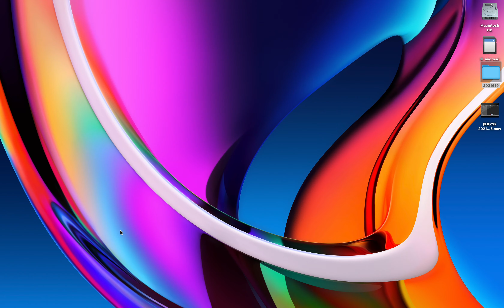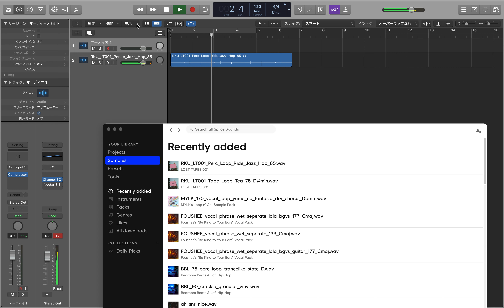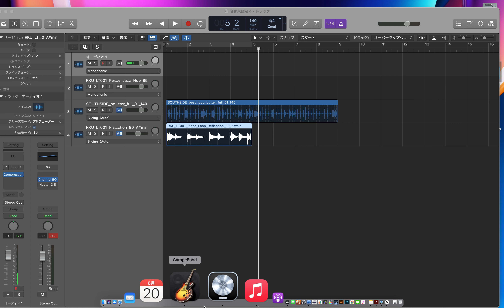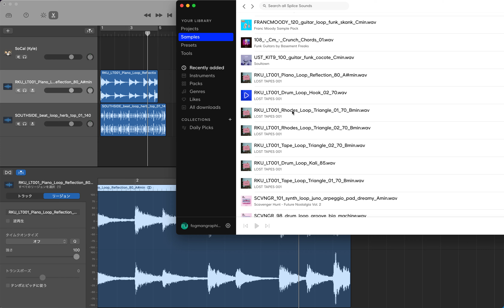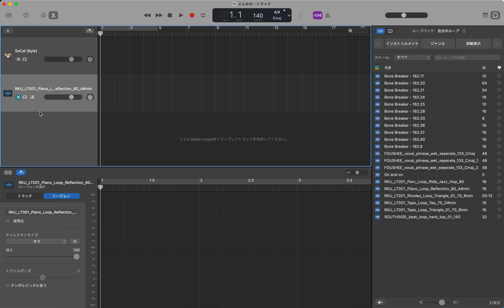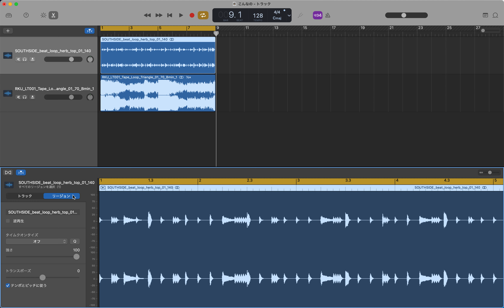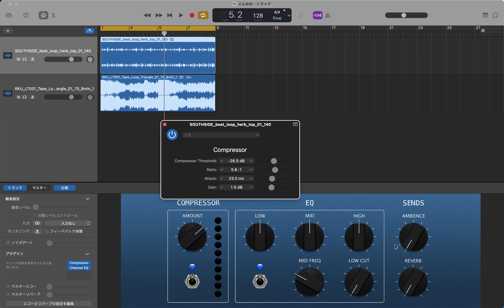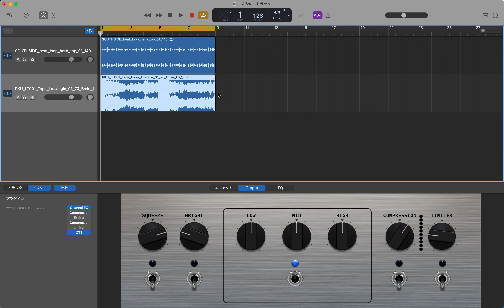GarageBandでのBPMの揃え方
いつもはLogicを使って曲を作っているのですがGarageBandを使っている方が周りに多くいたので、Spliceのループ音源を使ったBPMの揃え方の教材です。